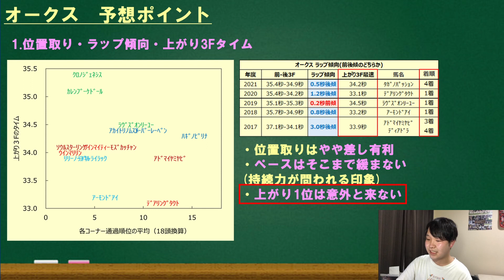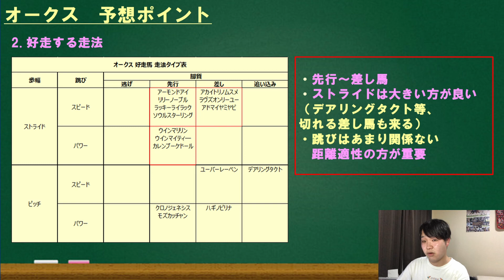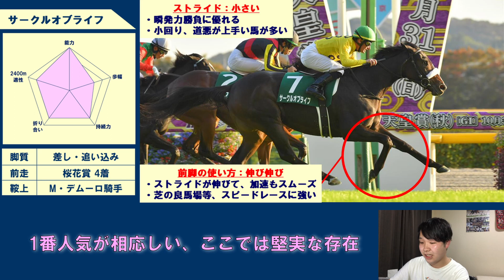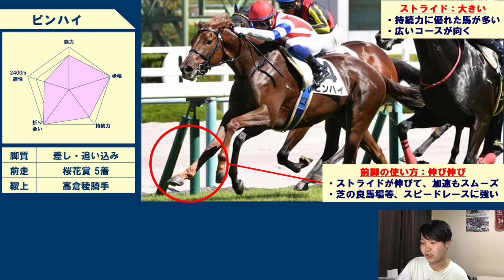【オークス2022】道悪想定の樫の舞台、走法的に1番適性がありそうなのはこの穴馬！！オークス1週前見解【競馬】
チャプター
00:00 はじめに
00:34 レースの傾向・特徴
03:20 サークルオブライフ
04:58 スターズオンアース
06:27 アートハウス
08:08 推したい穴馬1頭目
09:27 推したい穴馬2頭目

より詳細なレース傾向分析＆出走馬全頭診断はnoteの記事で行っています。

その他、Instagram、Twitterもやっています！
Instagramでは、その週に因んだ名馬を紹介したり、競馬の楽しさをお届けしています。
Twitterはほぼ雑談です(笑)